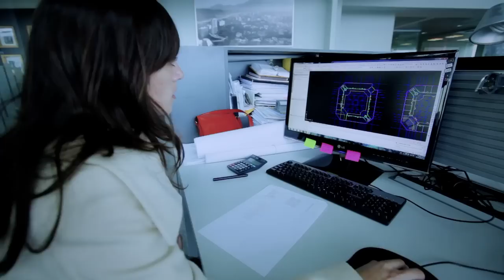"La CIENCIA nos cambia la vida": "Aisladores sísmicos"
Nueva serie de microprogramas de divulgación de ciencias, realizada por Cábala Producciones para Televisión Nacional de Chile, con el auspicio de CONICYT. Desde el 2 de Septiembre de 2012, todos los domingos por las pantallas de TVN, dentro de la franja "La Cultura Entretenida".

"La Ciencia nos Cambia la Vida" es una serie de microprogramas, consistente en 25 capítulos grabados a lo largo de todo Chile, que mostrarán distintas experiencias de innovación científica, desde una perspectiva que releva la vivencia del protagonista, generando cercanía e identificación.